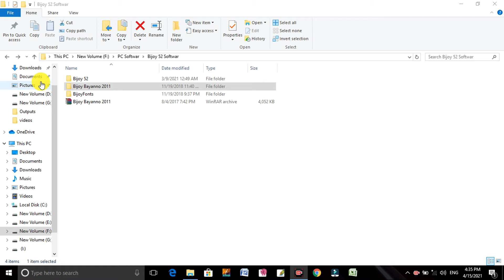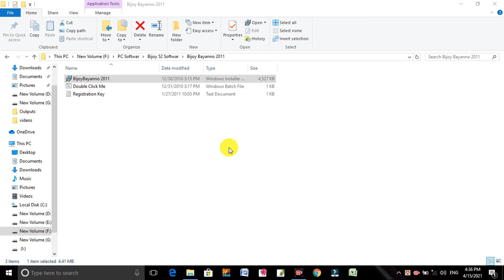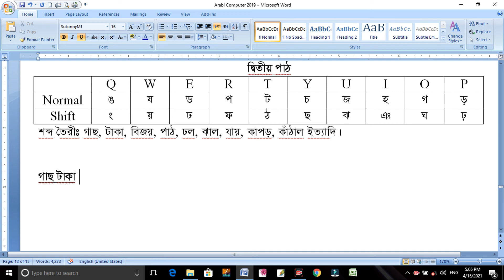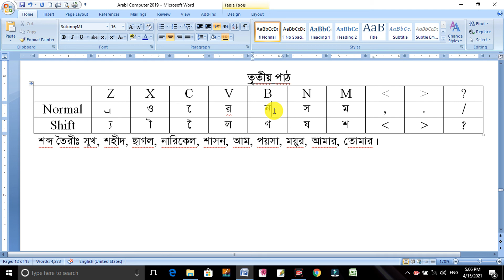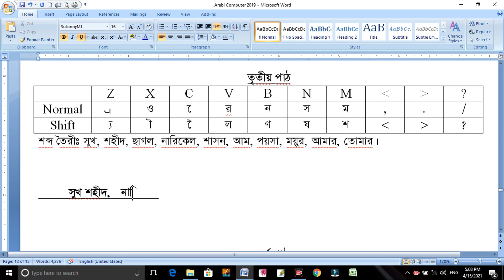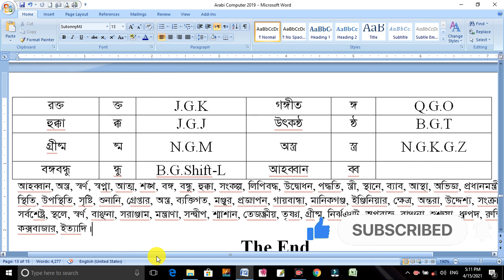how to type bangla in PC বাংলা টাইপিং শিখুন 100% নিশ্চিত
How to Type Bengala
0:01 Introduction
1:15 Sponsor
 2:00 Updates video
5:00 Updates video
8:00 Updates video
14:00 Updates video
10:00 Updates video

“IA Computer” This channel contains only technological related tutorials. Most of the videos in bengli language.

বাংলা টাইপিং
How to bangla typing in compute
bijoy bayanno